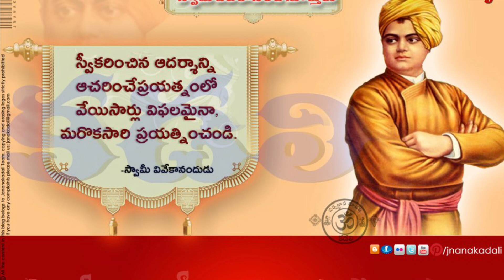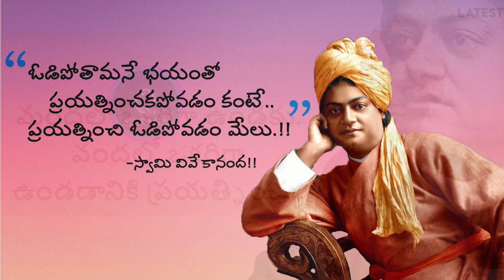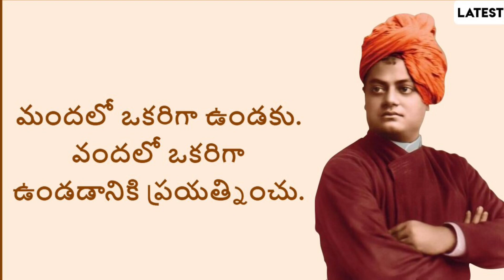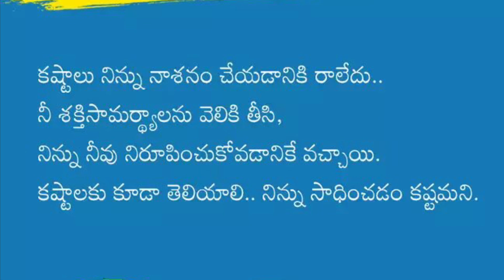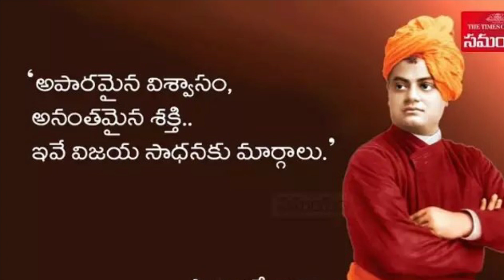చదువు సంస్కారము - కొంపెల్ల శకుంతల Chaduvu Samskaram by Kompella Sakuntala